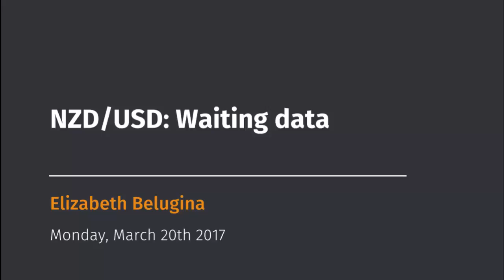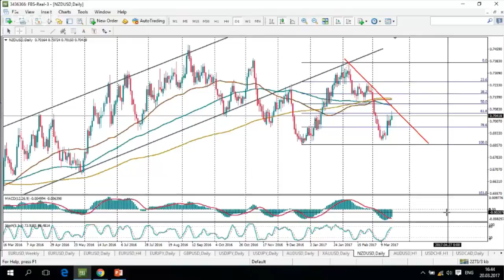NZD/USD: Waiting data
Elizabeth Belugina, the leading analyst at FBS, will provide technical and fundamental analysis for the main currency pairs and commodities and share her trade ideas.